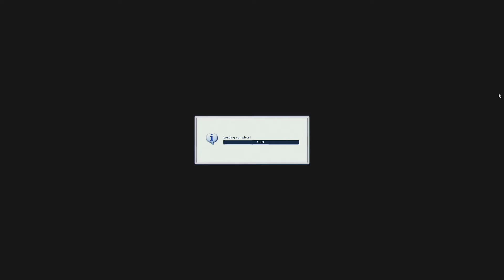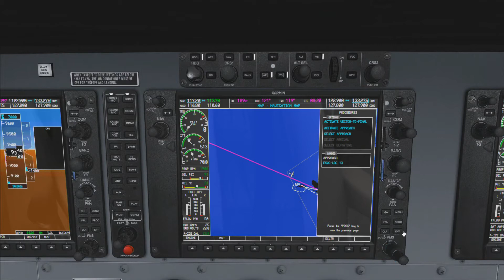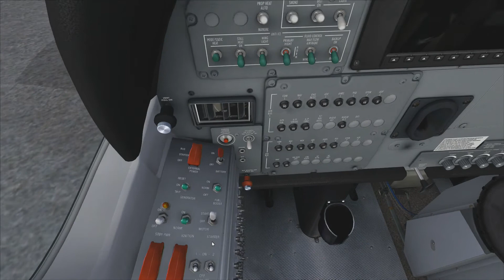FSX | Around the World Episode #6 - Reykjavik to the Faroe Islands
Around the World Episode #6 - Reykjavik to the Faroe Islands

In episode 6 we leave Reykjavik, Iceland for Sørvágur, Faroe Islands. It's a beautiful approach! Next up we will either fly to Isle of Man or maybe Sumburgh, Scotland. Leave a comment of where you think I should go!

Reykjavik, Iceland (BIRK) to Sørvágur, Faroe Islands (EKVG)

Reykjavik, Iceland Takeoff: 07:24
Sørvágur, Faroe Islands: Approach: 35:12

Plane: Cessna Grand Caravan EX (Carenado)

Addons Used:
Flight Planner: FlightSim Commander 9
Textures: FTX Global, FTX Vector, FTX Regions, FTX openLC Europe, REX 4 Texture Direct
OpusFSX (Weather)
EZDok (Cameras)